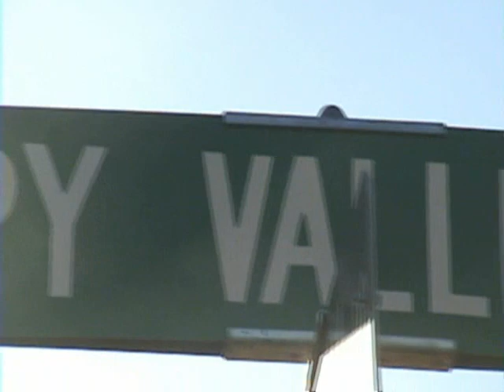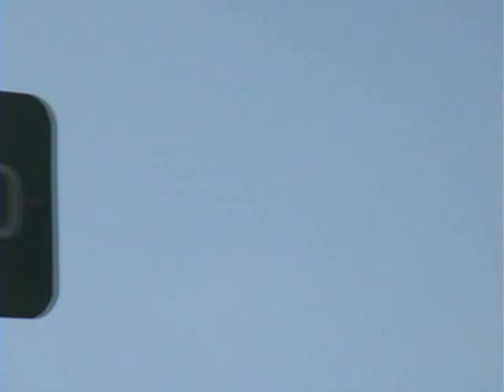Hella River Seshes 05